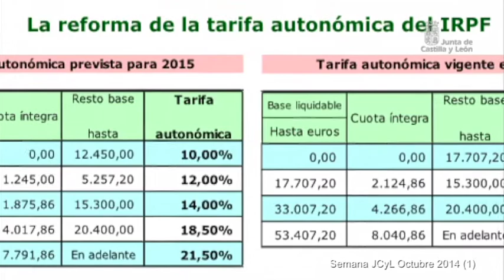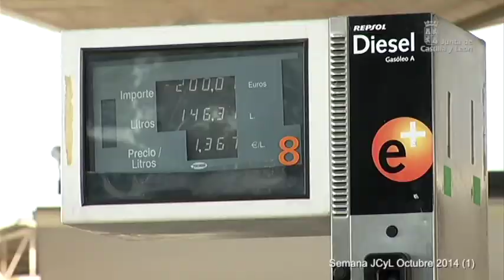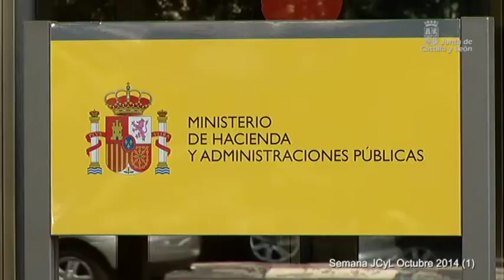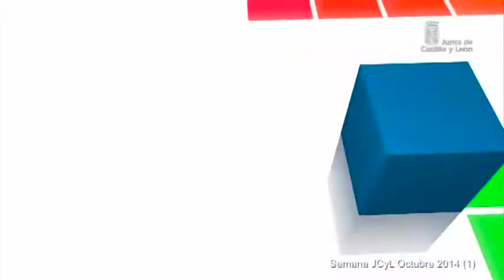Semana JCyL Octubre 2014 (1)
El director general de la Oficina del Portavoz y Relaciones con los Medios, Alejandro Salgado, se ha reunido con los miembros del jurado de la (vigésimo novena) XXIX edición del Premio de Periodismo ‘Francisco de Cossío’. Javier Ares es el Premio Francisco de Cossío a la mejor trayectoria profesional, en la modalidad prensa, los periodistas José Luis Fernández del Corral, Felipe Ramos y Fernando Lázaro, de El Mundo-Diario de Castilla y León; en radio, Carmen Vicente, Víctor Gómez y Carlos López, de RTVE en Segovia, la modalidad televisiva para los contenidos especiales sobre Adolfo Suárez realizados por Televisión Española y el documental del periodista de CyLTV, Raúl González; y en la modalidad de fotografía, Ricardo Ordóñez.
El mejor año del último decenio, con estas palabras calificaba Antonio Silván, consejero de Fomento y Medio Ambiente, el balance de la campaña de incendios forestales 2014. Se consolida la eficacia y rapidez del operativo al quedarse en conato el 68% del total de incendios y solo el  5% de ellos se deben a causas naturales, el resto son causados por la acción del hombre.
En Burgos, Juan Vicente Herrera, presidente de la Junta de Castilla y León, ha clausurado una jornada de la Asociación para el Progreso de la Dirección, bajo el lema 'Reindustrializar para ganar en Castilla y León'. En este contexto ha anunciado una rebaja del Impuesto de la Renta de las Personas Físicas de la Comunidad.
Precisamente, la reforma del Anteproyecto anunciada por el presidente autonómico ha sido el tema central del Consejo de Gobierno. La consejera de Hacienda era la encargada de explicar los cambios, uno de ellos supone pasar de los cuatro tramos actuales del IRPF a cinco. Modificaciones que benefician a todos los contribuyentes de la Comunidad, a la que se suma la revisión de la tarifa autonómica del Impuesto sobre Hidrocarburos, también adelantada por el presidente en Burgos.   Una medida que según Pilar del Olmo se debería traducir en una disminución del precio de venta al público de los carburantes. El otro gran bloque del anteproyecto es el relativo a la financiación de las entidades locales, donde se crearán dos nuevos fondos: Uno es el fondo de Participación en los Impuestos propios de la Comunidad. El segundo es el Fondo de Cooperación Económica Local General vinculado a los ingresos derivados de los impuestos cedidos por el Estado. Un anteproyecto que va a incluir novedades en una docena de leyes, otro asunto aprobado ha sido el Proyecto de Ley del Estatuto del Consumidor que refuerza la seguridad jurídica de consumidores y empresarios
El consejero de Fomento y Medio Ambiente, Antonio Silván, ha presidido la reunión del Comité de Gestión del Consorcio interautonómico del Parque Nacional de Picos de Europa, donde han analizado asuntos de gestión general del Parque Nacional, se ha destacado el incremento en cuanto a los visitantes, casi un 26% más que el mismo período del año anterior, y la inversión prevista en los Presupuestos Generales del Estado, que asciende a 3,5 millones de euros.